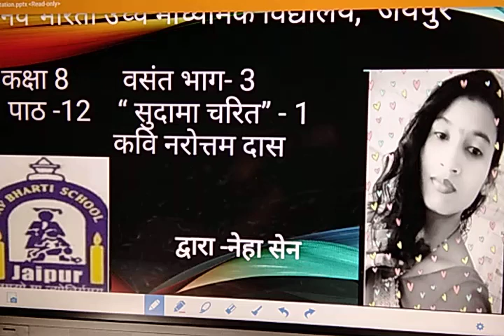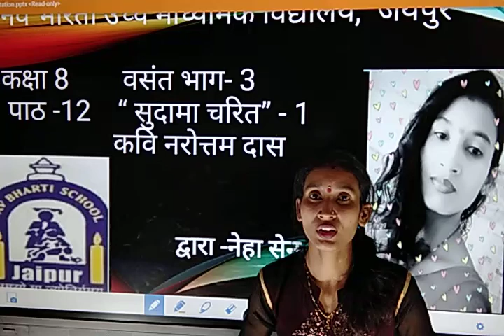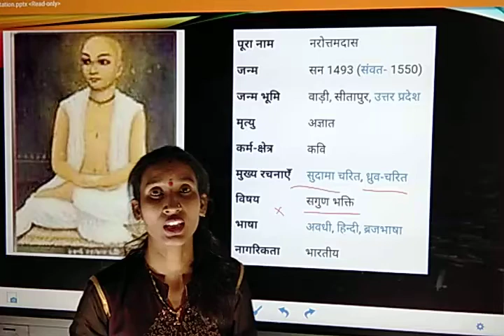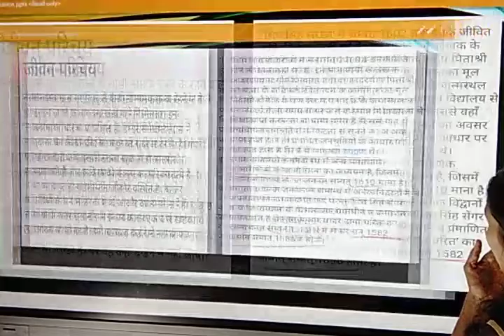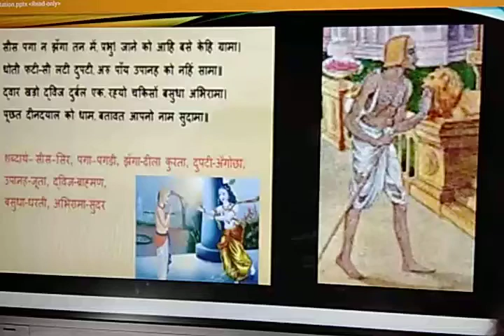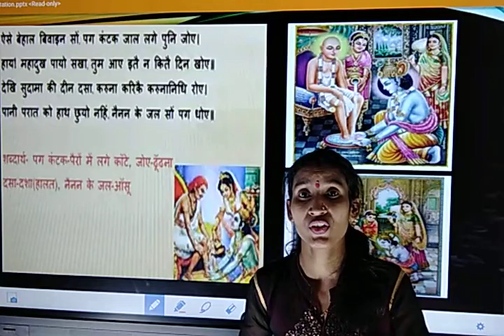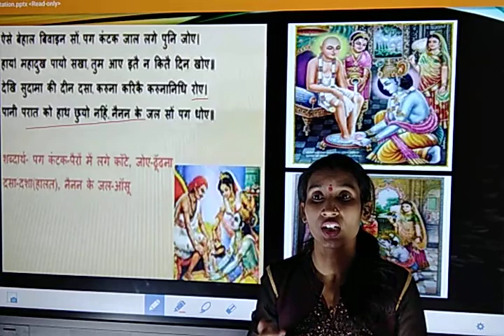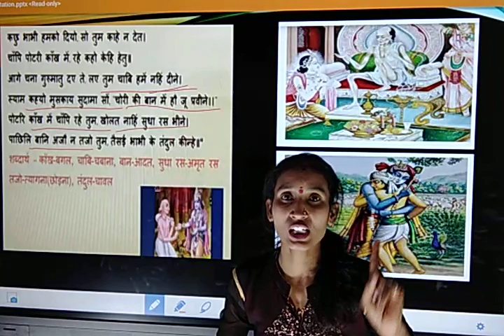सुदामा चरित -1 | कवि - नरोत्तम दास | कक्षा 8 | पाठ 12 | वसंत - 3